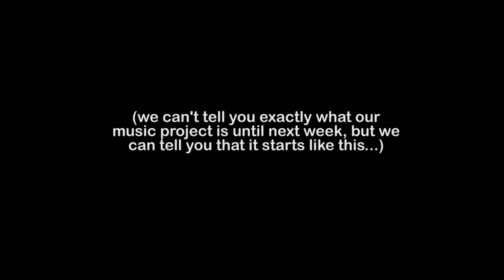WE GOT A BALL PIT!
MERCHANDISE!!!

LOVE YALL! STAY FCUTE!